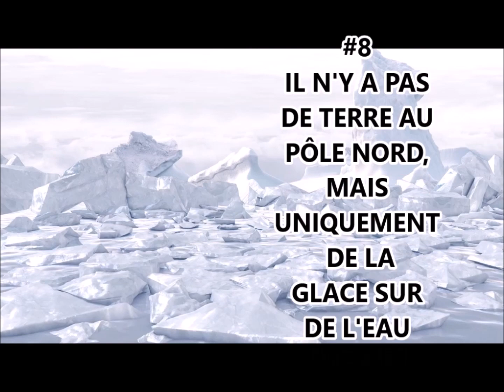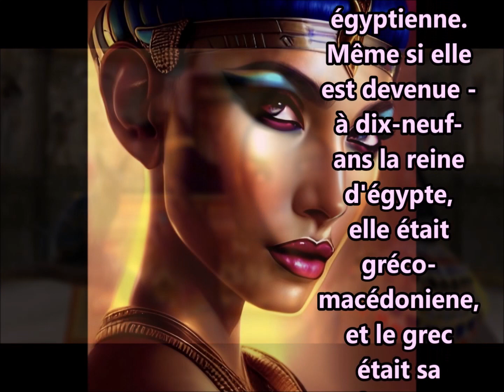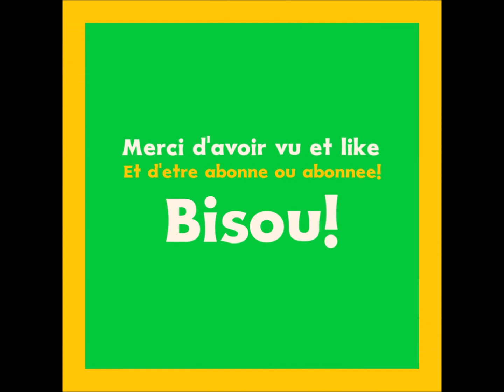18 faits incroyables mais vrais série 1#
Saviez vous qu'il y a une méduse éternelle.. Oui sans blague! et que nous passons - au moyen- six mois de notre vie à attendre que le fameux feu vert soit allumé!